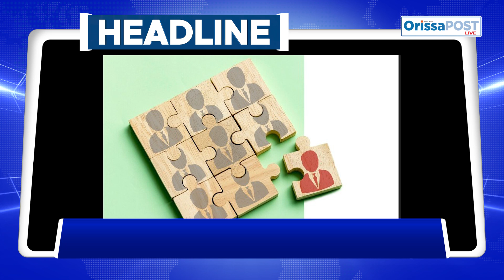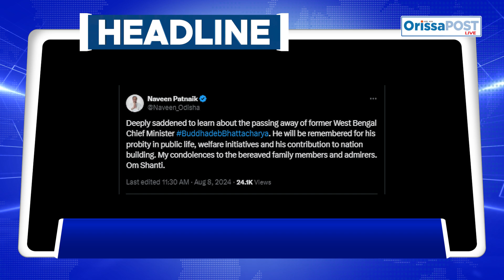Today's headlines - 08.08.2024